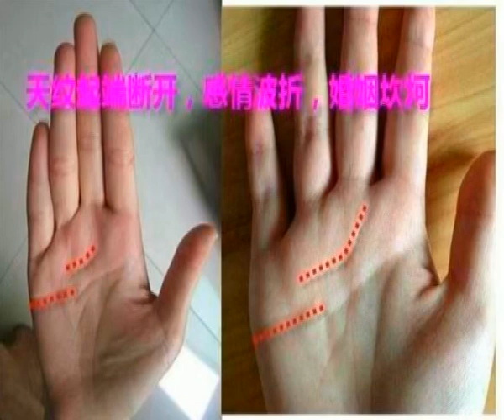手相实例讲解：感情线断裂分成二段的人